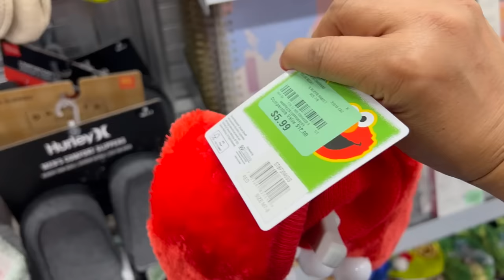😍 HERMOSAS BOLSAS Y ZAPATOS EN BURLINGTON‼️ Esta Tienda Es Una Diversión 😱